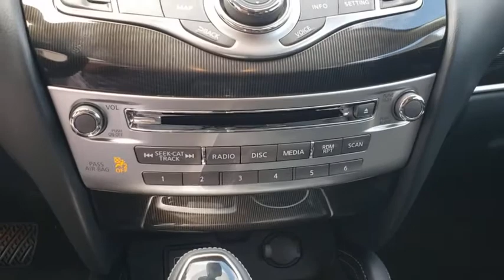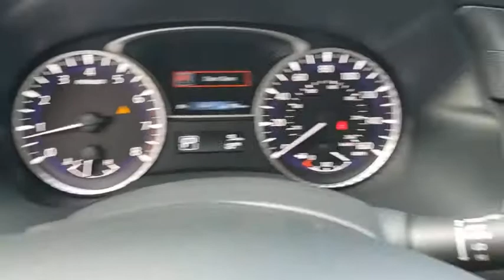2020 INFINITI QX60 Orlando, Sanford, Oviedo, Altamonte Springs, Apopka, FL NJ537989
2020 INFINITI QX60 LUXE - Stock#: NJ537989 - VIN#: 5N1DL0MN3LC537989

Sanford Infiniti
995 Rinehart Rd

Sunroof Navigation 3rd Row Seat Heated Seats. LIQUID PLATINUM exterior and Graphite interior LUXE trim. EPA 27 MPG Hwy/20 MPG City! AND MORE!KEY FEATURES INCLUDEThird Row Seat Sunroof Power Liftgate Rear Air Heated Driver Seat Premium Sound System Satellite Radio iPod/MP3 Input Aluminum Wheels Keyless Start Dual Zone A/C Brake Actuated Limited Slip Differential Blind Spot Monitor Smart Device Integration Heated Seats. Rear Spoiler MP3 Player Keyless Entry Privacy Glass Remote Trunk Release.OPTION PACKAGESESSENTIAL PACKAGE Front & Rear Sonar Sensors (2FR/2RR) Around View Monitor w/Moving Object Detection Rain-Sensing Front Windshield Wipers INFINITI InTouch w/Navigation & InTouch Services lane guidance 3D building graphics 4-year complimentary trial of select package 1-year complimentary trial of premier package and SiriusXM Traffic w/4-year complimentary trial access to real-time traffic weather fuel prices stocks sports and movie times Voice Recognition for Navigation Functions 1-shot voice destination entry Illuminated Kick Plates (IKP). INFINITI LUXE with LIQUID PLATINUM exterior and Graphite interior features a V6 Cylinder Engine with 295 HP at 6400 RPM*.BUY FROM AN AWARD WINNING DEALERSanford INFINITI is a Florida car dealer totally focused on customer satisfaction and value. We are full of INFINITI experts with a committed sales staff with many years of experience satisfying our customers inquiries and automotive needs.Horsepower calculations based on trim engine configuration. Fuel economy calculations based on original manufacturer data for trim engine configuration. Please confirm the accuracy of the included equipment by calling us prior to purchase.